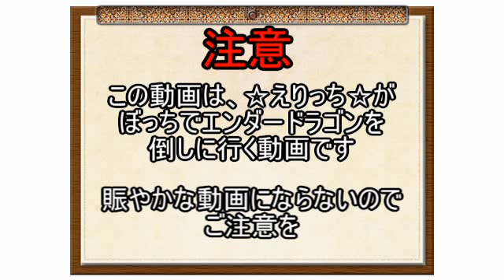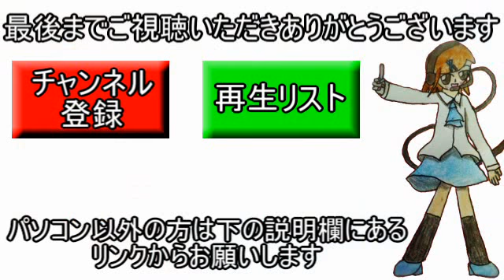【PS3マインクラフト】へたっぴ☆えりっち☆のほのぼのマイクラ実況part13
PS3マイクラ実況part13!!

渓谷探索2弾目です!!

スケーーーーーーーー(ノД`)・゜・。